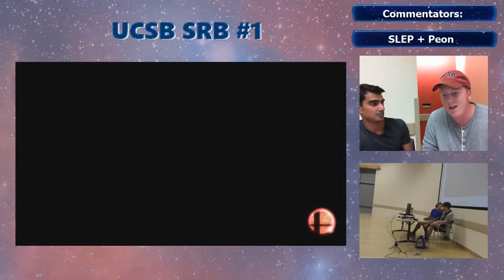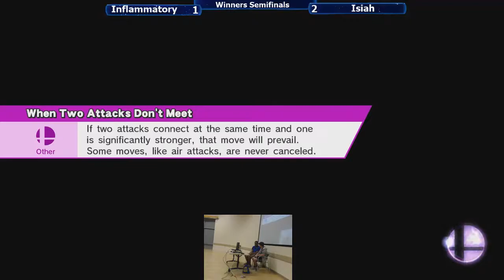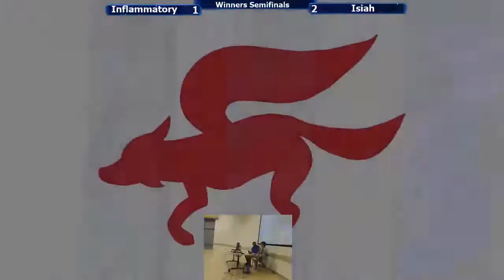UCSB SRB1 - Inflammatory (Fox) vs Isiah (Robin)